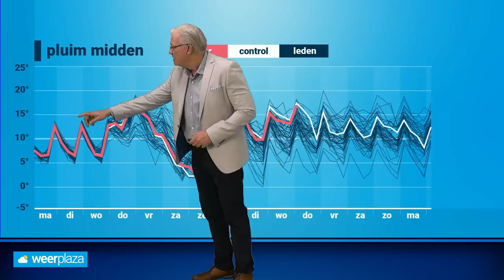Weerbericht: 2e weekhelft nat en winderig herfstweer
Het is sinds dit weekend een stuk frisser geworden. Deze dagen is het rustig herfstweer met zon en lage temperaturen. In de tweede weekhelft wordt het weerbeeld zeer grillig. De herfst laat zich van een andere kant zien.